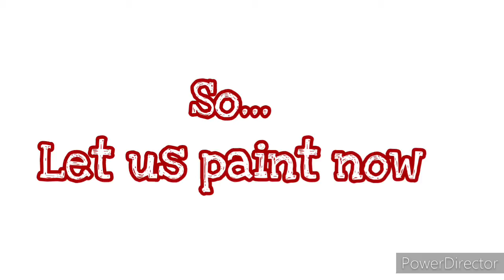Painting with Beetroot Juice ( Part 1)| Exploring the colors of nature